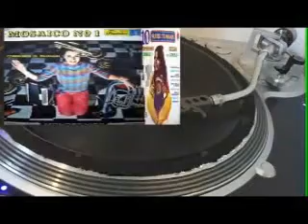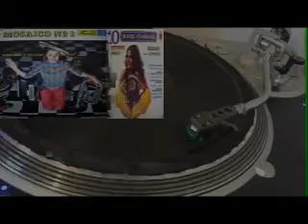GAITACUMBIANDO-- PELLO TORRES Y LOS DIABLOS DEL RITMO